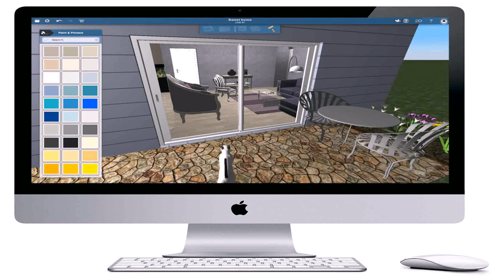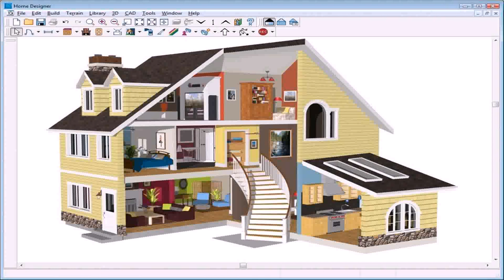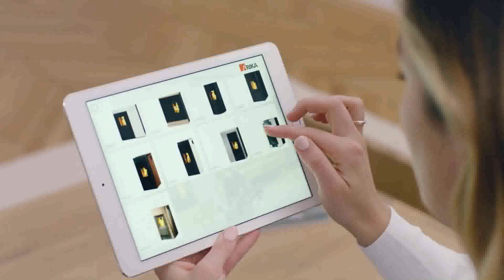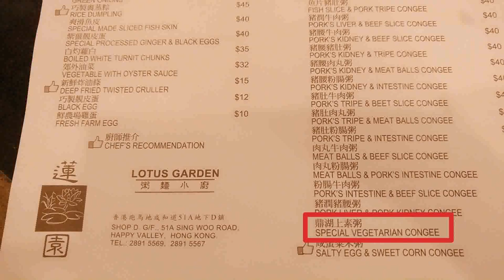Home Design 3d Outdoor And Garden Apk (see description)